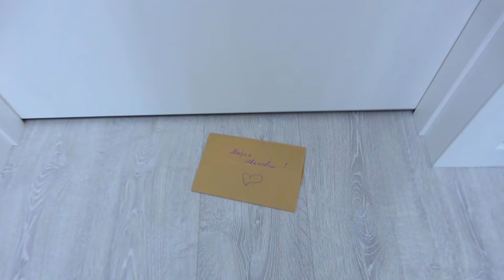КАК СОРВАТЬ КОНТРОЛЬНУЮ по МАТЕМАТИКЕ))))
А ВОТ ЕЩЁ НАШИ КАНАЛЫ:
НОВЫЙ КАНАЛ MOSANNA :